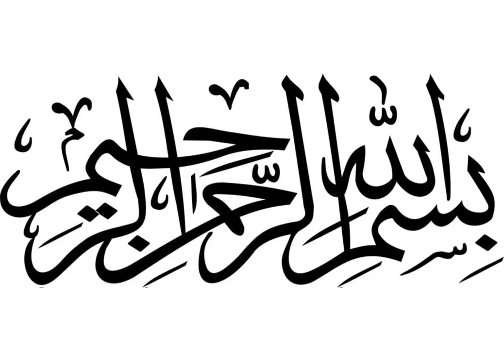How To Make ll White Chicken Qurma ll Recipe